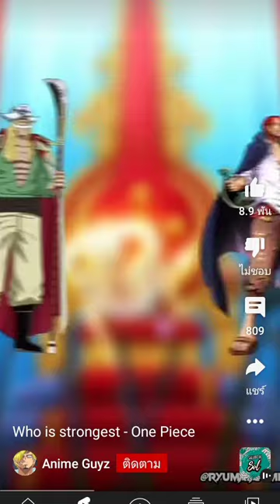12 ตุลาคม ค.ศ. 2022